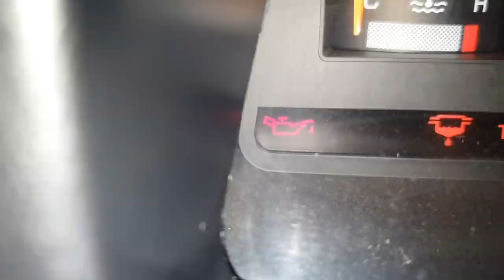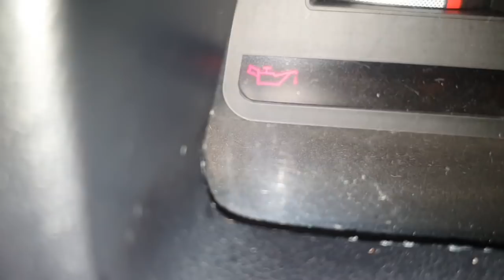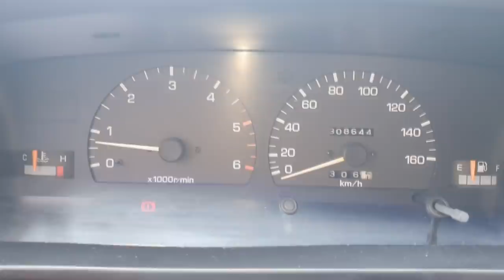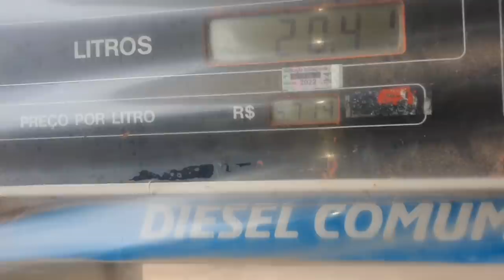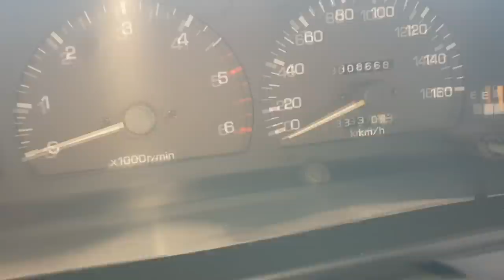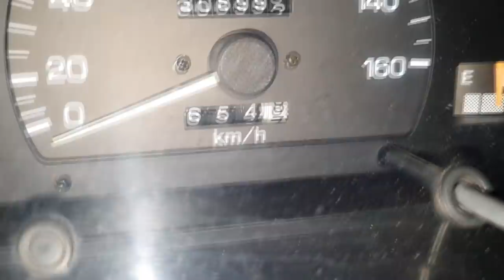Expedição Garbosa Primeiro Dia! Hilux SR5 2000 2.8 na Estrada rumo a Camboriú/SC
Acompanhe os detalhes da Primeira Expedição Oficial da Hilux do Nettão do B.D.A 4x4, A Garbosa!